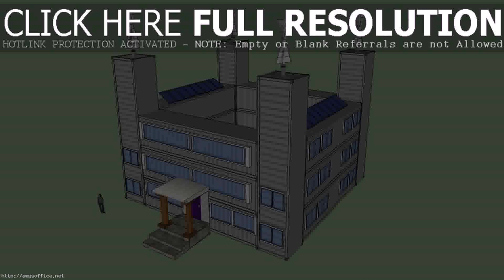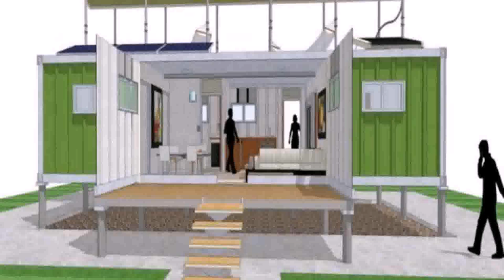Free Floor Plans For Container Homes - DaddyGif.com (see description)